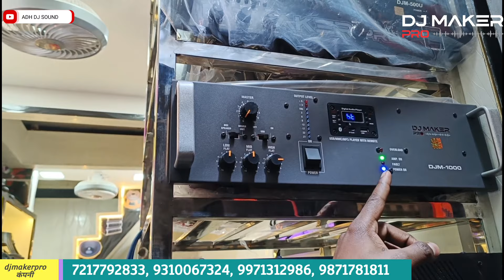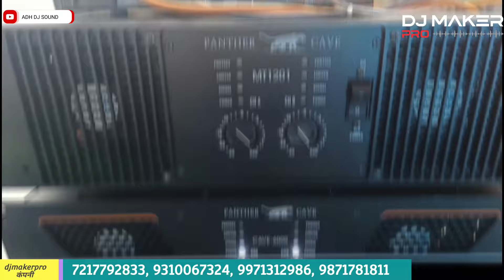dj मिनी डीजे सेटअप टॉप djmakerpro कंपनी TOP धमाका डीजे सेटअप टॉप स्पीकर 400W+400W hf 450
DJMAKER AUDIO

ADHIKLAL_YADAV

Shop address :-
DJMAKER AUDIO
572, old Lajpatrai market, opposite RED FORT
Delhi- 110006